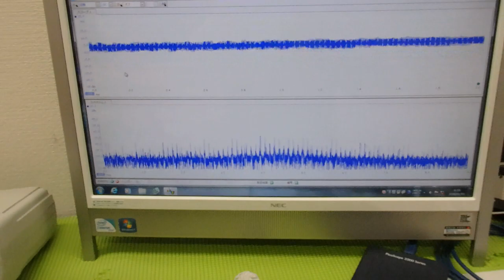メガヘルツの超音波発振制御プローブを利用した実験動画 ultrasonic-labo